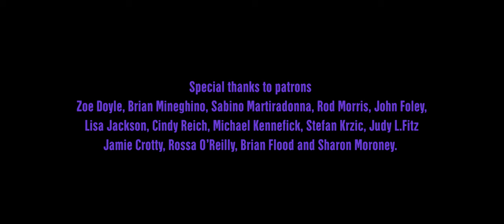Jack Johnson & Glen Hansard :: Any Day Now (I Shall Be Released)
This creation of this film was totaly spontaneous. I was in Italy with Glen Hansard to direct two music video promo's for his new album. While we were there Glen had a gig in Ferrara, and I accompanied him shootingt B-Roll to include in the video for his song 'No Mountain'. There was some time to spare before his performance and we wandered in to a backstage area only to be met by the legend Jack Johnson and his band, who were sitting there with their instruments, warming up. Glen was then invited to jam a song with them, and I happened to have my camera with me. None of it was planned. The audio is from my camera, and I asked a friend Andrea Scarso to help me capture the concert audio on their phone. I asked Glen's good friend Seán to film a wide from on-stage with my phone. Both results were surprisingly great! If you had asked me before this event, did think it possible to shoot a live concert performance with only one camera, a phone and no audio from the desk, I would have laughed at the idea and yet here's the evidence that such spontaneous efforts can be rewarded!

Phone cam footage of concert:  Seán Kangataran
Audio of concert: Andrea Scarso